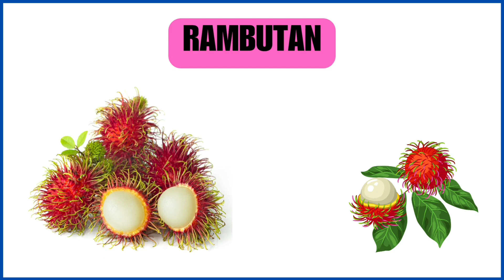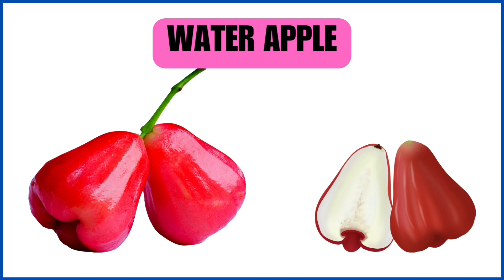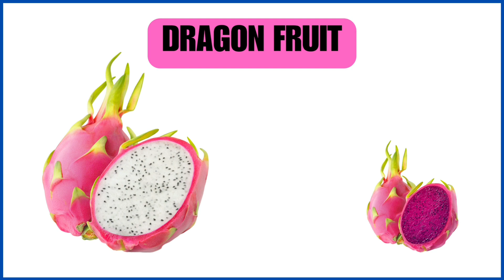Red Fruits and Vegetables name| 30 fruits and vegetables vocabulary | Red colour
Welcome to Jashwin TV, your go-to destination for educational and entertaining content for kids!
In today's video, we're exploring the vibrant world of red fruits and vegetables. From juicy strawberries to crisp red bell peppers, join us as we discover 30 delicious and nutritious options that are as colorful as they are tasty.
Our educational videos are designed to make learning fun and engaging for kids and toddlers. Through captivating visuals and informative content, we aim to inspire curiosity and a love for healthy eating in young minds.
Whether you're looking for recipe ideas or fun facts about different foods, there's something here for everyone to enjoy.
Together, let's empower kids to make nutritious choices and lead active lifestyles.
Your support means the world to us! Thank you for joining us on this journey toward a healthier, happier future for our kids.